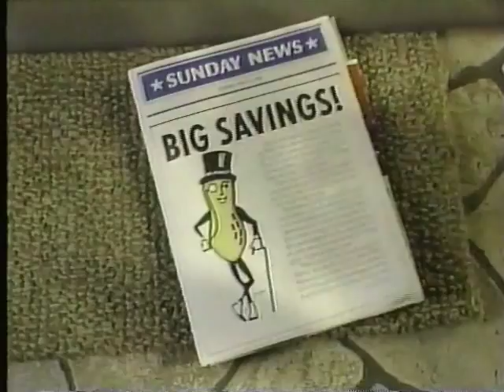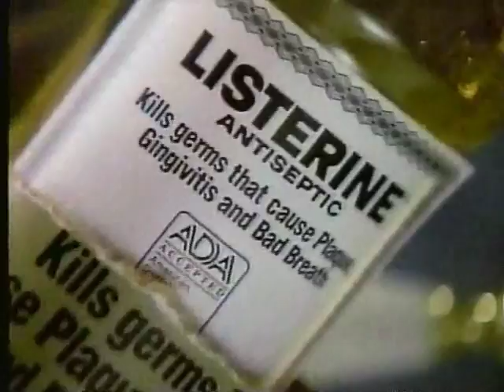TBS commercials ca. April 1989 part 5/10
Commercials aired during War Story: Vietnam.